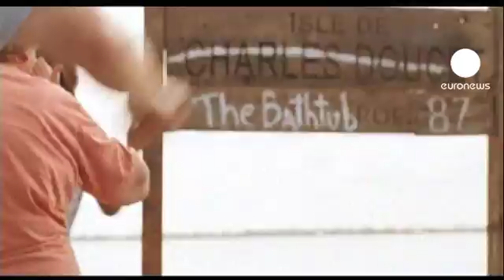euronews cinema - Oskar Ödülleri için yarışacak isimler belirlendi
Bu yıl 85.si düzenlenen Oskar Ödülleri'nde adaylar belli oldu. En iyi film dalında bu sene 9 film yarışıyor : Operasyon: Argo, Zincirsiz, Pi'nin Yaşamı, Lincoln, Zero Dark Thirty, Sefiller, Umut Işığım, Aşk ve Düşler Diyarı bu sene Altın Heykel için yarışacak isimler.

Steven Spielberg'ün yönettiği "Lincoln", Altın Heykel'in en önemli favorilerinden biri. Amerika Birleşik Devletleri'nin 16. Başkanı Abraham Lincoln'un hayatını anlatan film, Akademi Ödülleri'ne en iyi yönetmen, en iyi görüntü yönetmeni ve en iyi erkek oyuncu da dahil olmak üzere toplam 12 dalda aday gösterildi.

En iyi film adaylarından Quentin Tarantino'nun son filmi Zincirsiz Amerika İç Savaşı'ndan iki yıl öncesinde geçiyor. Hikayede bir avcı ile kölesi arasındaki ilişki konu alınıyor.

Akademi Ödülleri'nin süpriz adayı Türkiye'de 11 Ocak'ta gösterime giren Düşler Diyarı. Yönetmenliğini Ben Zeitlin'in üstlendiği ve Cannes'da Altın Kamera ödülünü kazanan film, Oskar Ödülleri'ne 4 dalda aday gösteriliyor. En iyi kadın oyuncu dalında aday gösterilen 9 yaşındaki Quvenzhané Wallis ise bu dalda şu ana kadar aday gösterilen en genç oyuncu.